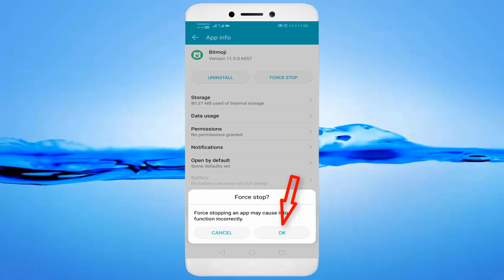How To Fix Unfortunately Bitmoji App Has Stopped Error Android & Ios - Fix Bitmoji App Not Open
In This Tutorial How To Fix Unfortunately Bitmoji App Has Stopped Error Android & Ios - Fix Bitmoji App Not Open